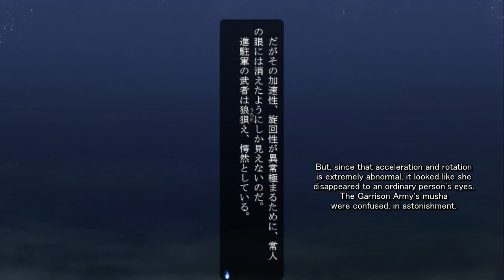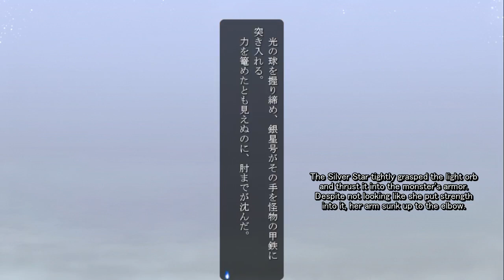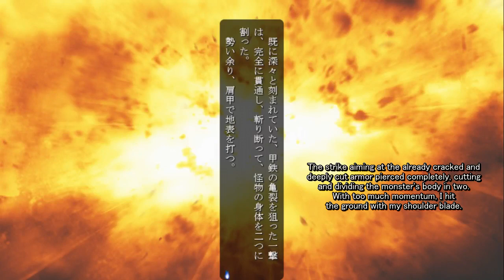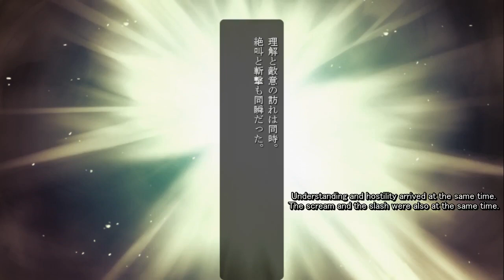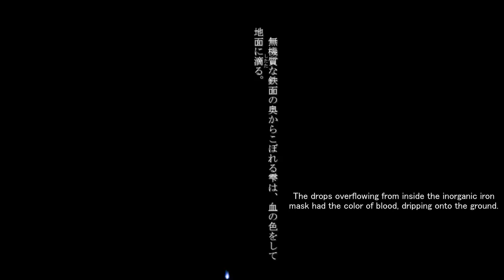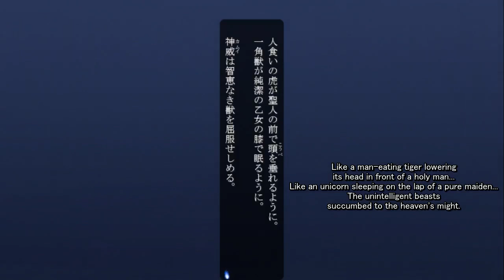FMD Muramasa #49 - Chapter 4 End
More Silver Star. And Ichijou's scene.